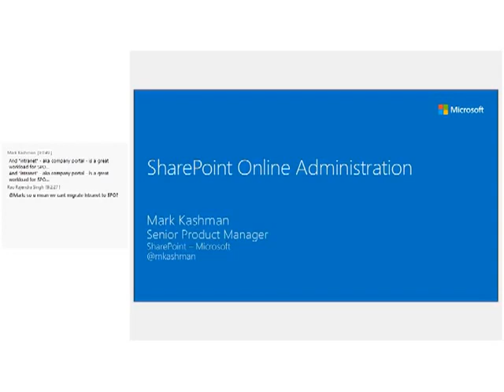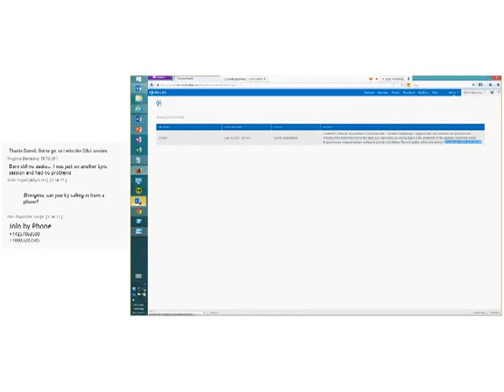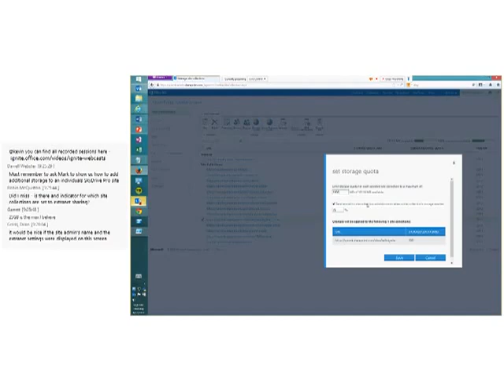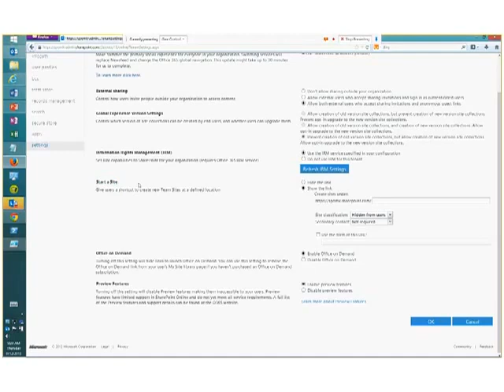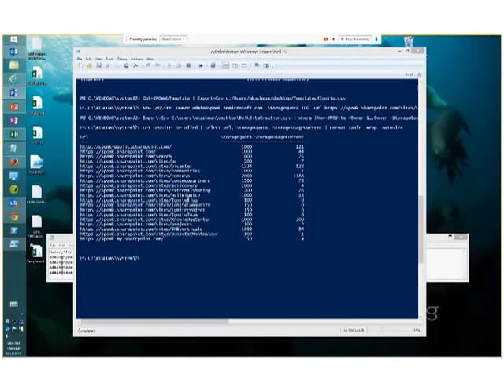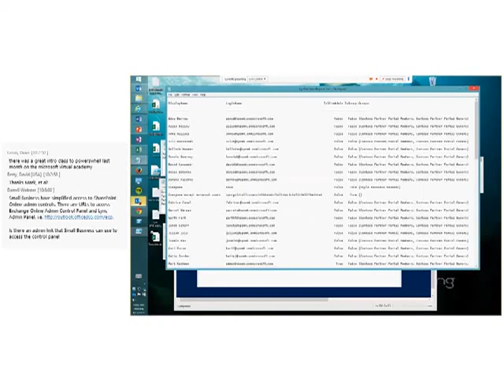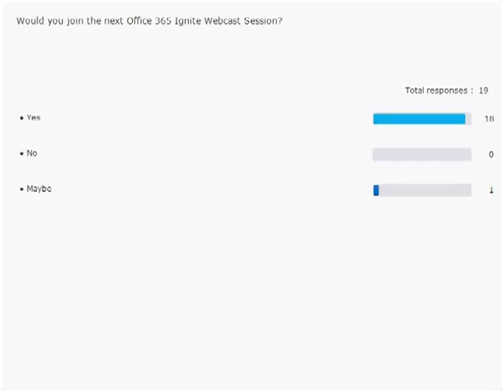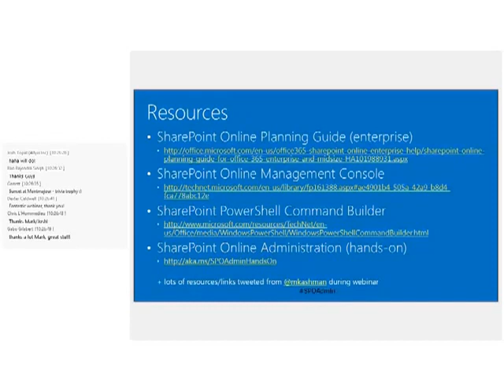Ignite Webcast SharePoint Online Administration